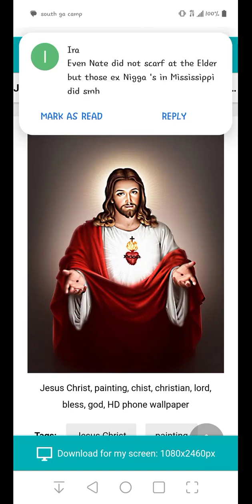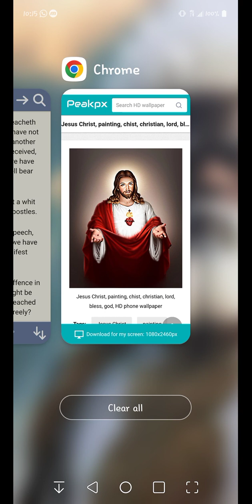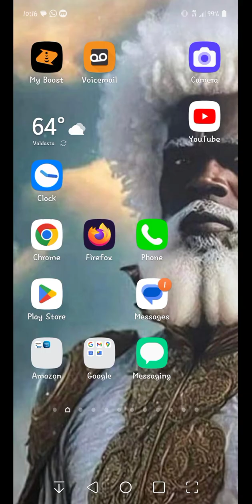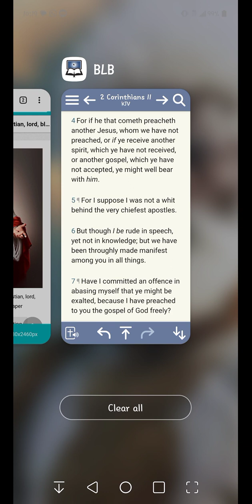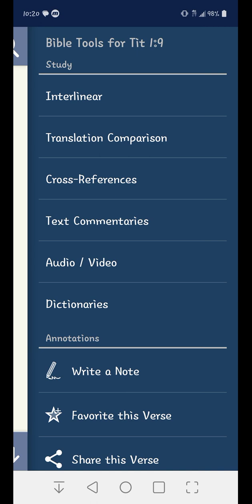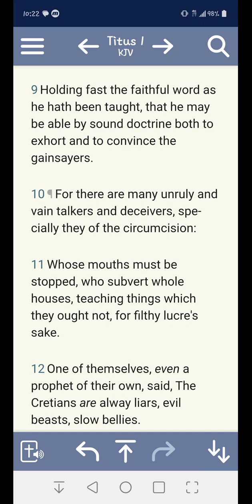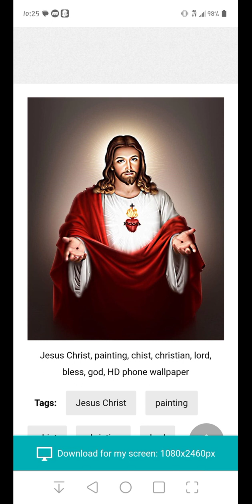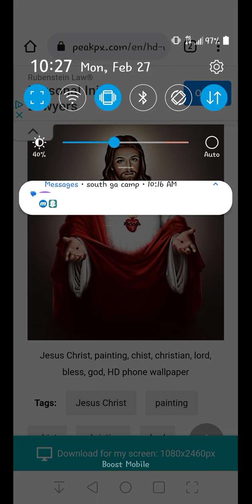This is IUIC'S GOD! And the vibration they coming under(CHRISTIAN ISRAELITES!)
You cant even rebuke christainity if you coming in the same spirit of it!